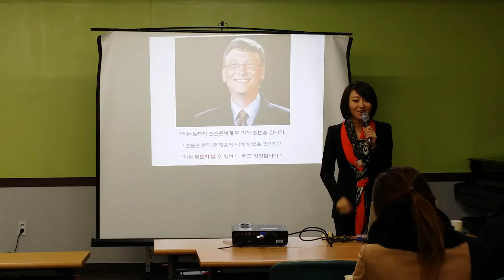2013년 익산시 찾아가는 희망 행복 인문학 투어(6)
2013년 익산시 찾아가는 희망 행복 인문학 투어!!
강사 : 조성희 대표 ( 원어메이징라이프 )
장소 : 익산시 YMCA
대상 : 청소년 활동지도자
주관 : 익산시평생학습센터
관련 블로그 :